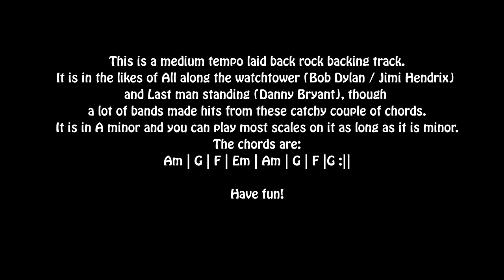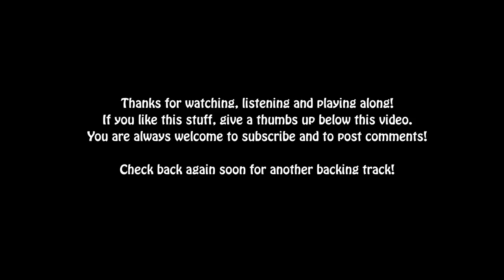Laid back rock backing track in A minor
In the likes of Jimi Hendrix / Bob Dylan and Danny Bryant
You can use all sorts of Minor scales on it as long as it is minor.
It can have a spanish feel to it if you wish.